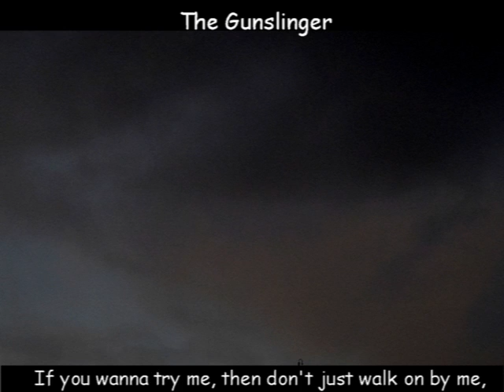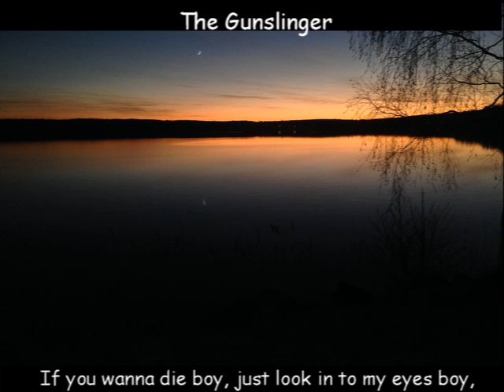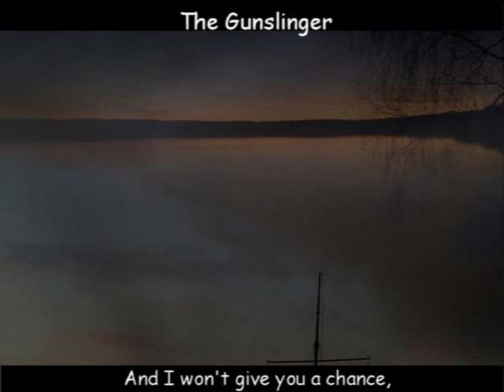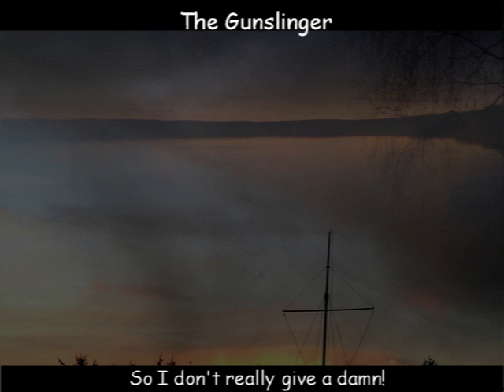Jens Stage | The Gunslinger | Andy Goggin & Jens Stage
Jens Stage
The Gunslinger
Written by: Andy Goggin & Jens Stage

Fingerstyle guitar
Thumbpick
Fingerpicking
Folkguitar lessons